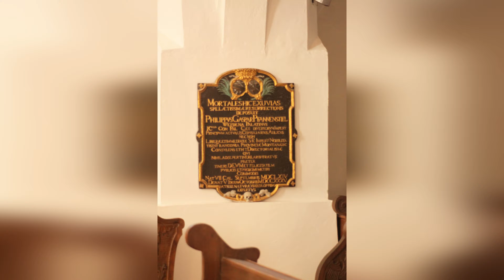Impressionen der Sankt Michael Kirche zu Weiden #9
Die evangelische Pfarrkirche St. Michael ist eine ursprünglich gotische, barockisierte Staffelhalle in Weiden in der Oberpfalz. Sie gehört zur Kirchengemeinde St. Michael Weiden im Dekanat Weiden der Evangelisch-Lutherischen Kirche in Bayern. Sie wurde nach mehrfachem Konfessionswechsel bis 1899 als Simultankirche genutzt und ist als Wirkungsstätte Max Regers bekannt.
Die Kirche wurde 1341 erstmals erwähnt, als König Johann von Böhmen das Besetzungsrecht für die Kirche dem Kloster Waldsassen übertrug. Im Jahr 2005 durchgeführte Grabungen ergaben, dass der Gründungsbau vermutlich im 12./13. Jahrhundert entstanden ist, eine Saalkirche wurde um 1300 neu erbaut. Im Jahr 1396 wurde die Kirche durch Brand zerstört. Im Jahr 1415 erfolgte der Neubau des Chores mit Flankentürmen, deren nördlicher nie fertiggestellt wurde. Nach erneuter Zerstörung 1421 wurde beim Wiederaufbau in den Jahren 1448 bis 1460 das Langhaus als Staffelhalle erbaut, was aus einer überarbeiteten Inschrift aus dem Jahr 1448 hervorgeht. Im Jahr 1469 wurde die Kirche geweiht; eine selbständige Pfarrei hatte sie seit 1481.

Der erste evangelische Pfarrer ist 1535 nachgewiesen. Laut einer Bauinschrift hinter der Orgel wurde die Kirche nach weiteren Bränden in den Jahren 1536 und 1540 instand gesetzt und 1564 zum Großteil neu eingewölbt. Im Jahr 1576 folgte die Erneuerung des Turmes. Im Jahr 1627 wurde die Kirche bei der Rekatholisierung von den Jesuiten übernommen und von 1633 bis 1899 simultan von beiden Konfessionen genutzt. Im Jahr 1759 stürzte der Turm ein, wobei die südliche Chormauer und die östlichen Gewölbejoche beschädigt wurden. Der Wiederaufbau wurde 1762 durch den Baumeister Georg Dobmayer aus Kaltenbrunn beendet. Eine umfangreiche Renovierung erfolgte in den Jahren 1899 bis 1907, eine Restaurierung 1976 bis 1979, eine weitere Sanierung im Jahr 2005. Max Reger wirkte in den Jahren 1883 bis 1889 als Organist an dieser Kirche.Der Hochaltar wurde 1791 vereinfacht nach einem Entwurf von Friedrich Wagner durch Leonhard Bacher ausgeführt, die beide aus Amberg stammen. Er besteht aus einem hohen Aufbau mit Säulen, Volutenpilastern und Rocailledekor. Das von dem Sulzbacher Porträtmaler Johann Christoph Karl geschaffene Altarblatt zeigt Christi Geburt. Links und rechts davon stehen überlebensgroße Figuren der Apostel Petrus und Paulus. Die Kanzel ist ein Werk von Michael Kemnath und Joseph Anders, beide aus Weiden; die Fassung führte Vitus Fuchs aus Tirschenreuth aus. Auf dem Schalldeckel ist der heilige Michael dargestellt, auf der Rückwand ist ein in einer Kartusche gerahmtes Gemälde mit der Predigt des Johannes angebracht.

Mehrere Stuhlwangen mit Quastendekor stammen aus dem zweiten Drittel des 18. Jahrhunderts und wurden von dem Weidener Schreiner Michael Meiler geschaffen. Einige Fragmente eines Hochgrabs für Anna Maria († 1620) und Aemilie († 1618), Herzoginnen von Liegnitz und Schwägerinnen des Pfalzgrafen Friedrich, sind erhalten. Sie bestehen aus der Grabplatte an der südlichen Chorwand mit den knienden Fürstinnen zwischen Teilstücken eines Kruzifixus und Inschrifttafeln und einer weiteren Platte zwischen acht Wappentafeln an der Wand des südlichen Seitenschiffs. Weitere Grabsteine im Langhaus stammen überwiegend aus dem 17. Jahrhundert. An der Nordwand des Chores befindet sich ein Rotmarmorepitaph für den Stadtrichter Michael Ermweig († 1594) und seine beiden Gemahlinnen, an der Südwand ist ein Epitaph aus Quarz für die beiden 1632 verstorbenen Kinder des Ratsherrn Philipp Silberschmidt angebracht.
Das Innere ist durch die hohen, leicht angespitzten Rundpfeilerarkaden geprägt, welche die Schiffe voneinander trennen. Das Gewölbe unter der Empore ist noch im ursprünglichen Zustand erhalten; es zeigt im Mittelschiff ein Sterngewölbe mit ausgekehlten Rippen, im südlichen Seitenschiff ein Netzgewölbe und auf der gegenüberliegenden Seite ein Gewölbe mit dünnen, später aufgesetzten Rippenstäben. Um 1415 dürfte das Kreuzrippengewölbe mit Rosettenschlussstein im Turmstumpf entstanden sein. Das Mittelschiff wird von einem Kreuzgratgewölbe über segmentbogenförmigen Wandvorlagen mit Gebälkstücken abgeschlossen, der ebenso hohe Chor mit einer Stichkappentonne über einer Pilastergliederung. In den Seitenschiffen sind längsrechteckige Böhmische Kappen auf Wandpfeilern eingezogen, die über Scheidbögen miteinander verbunden sind. Die ausgewogene spätbarocke Stuckierung ist mit kleinteiligen Rahmenmotiven dem spätgotischen Raum angepasst.*

*Quelle: Wikipedia